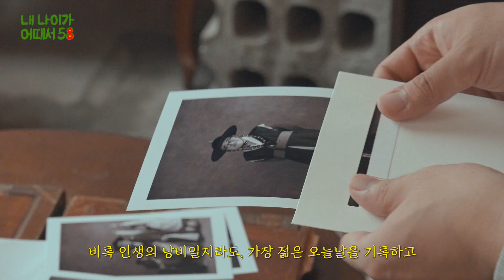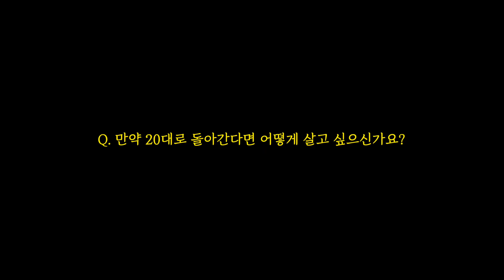[여행 다큐ep.4] 내일로 하며 40년만에 떠난 경주 수학여행 | 58세에 떠난 나 홀로 기차여행🚅 | 내 나이가 어때서 4화, 가장 젊은 날 '오늘'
한국관광공사 홍보팀 김영주 팀장님의 희노애락을 담은 내일로 여행기
[내 나이가 어때서] 드디어 마지막 화입니다 :)

나이가 숫자에 불과하다고 확신할 순 없지만
옛것과 요즘 것의 조화를 아름답게 볼 줄 알고,
새로운 것에 도전하며,
나를 설레게 하는 것을 영원히 품고 산다면
세월이 젊음은 훔쳐가도 청춘은 훔쳐갈 수 없을 겁니다.
하여 팀장님의 내일로 여행을 이렇게 정의내려봅니다.

'58세의 청춘 찾기 프로젝트'가 아닌
'58세의 청춘 만들기 프로젝트'라고요.